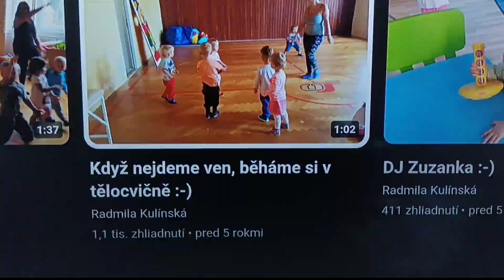13. februára 2023